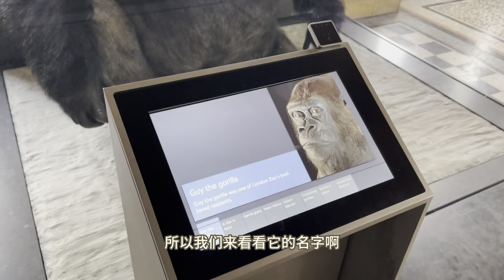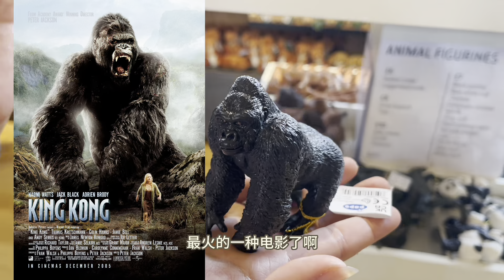博物馆里学英语—大猩猩盖伊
伦敦自然历史博物馆二层楼梯口处的大猩猩盖伊标本，是自然历史博物馆的最受欢迎的展品之一，而盖伊生前在伦敦动物园也是一只非常受人喜爱的灵长类动物。甚至盖伊的去世也成为人类最早发现肥胖症和糖尿病之间关联的原因。本集我们跟着 Gail 老师了解一下不同种类的大猩猩之间的区别。【揽镜文化】